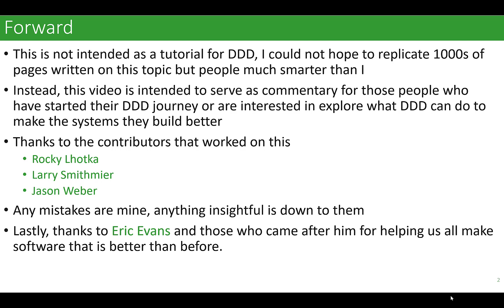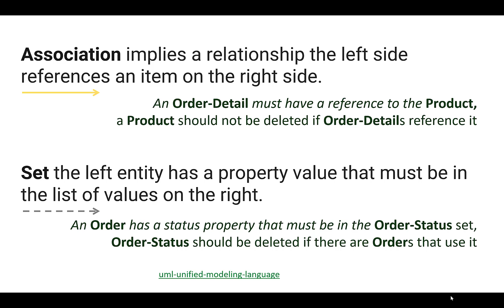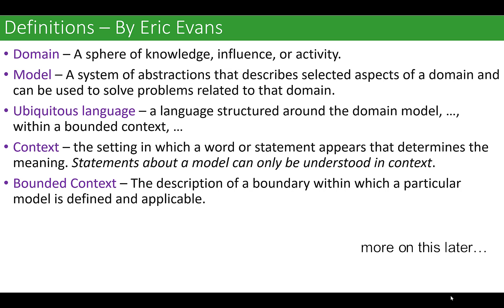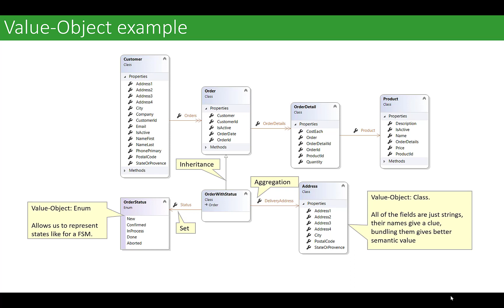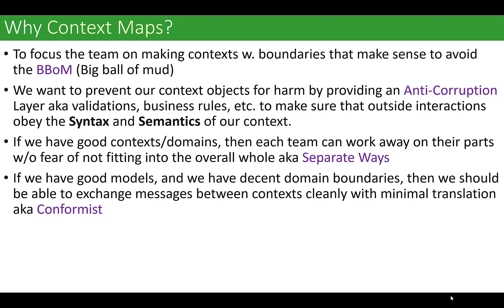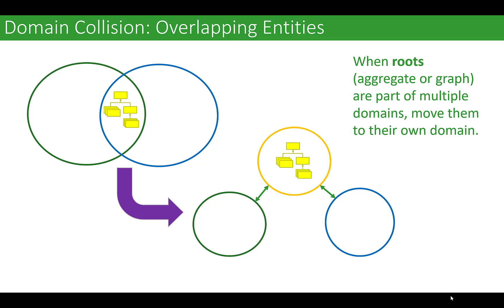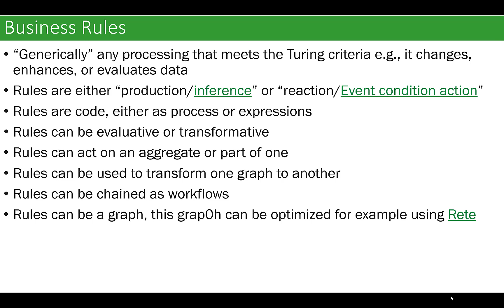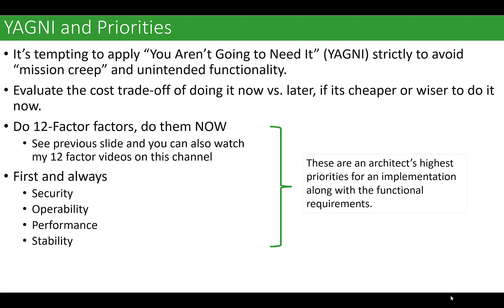Domain Driven Design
Some thoughts on practical DDD and Enterprise Architecture

Table of Contents:

00:00 - Introduction
00:09 - Forward
00:44 - Preliminaries
00:47 - S.O.L.I.D.
02:06 - The 12Factor.net factors
02:51 - Coupling
03:11 - Cohesion
03:27 - DDD Knowledge Level – Types and Instances
05:01 - C# Types and Instances
06:29 - POLO and PI
10:09 - Slide 11
11:00 - 4 Tenets of Service Orientation
12:31 - Diagramming
12:33 - Entity Diagramming Example
13:31 - Slide 15
14:45 - Slide 16
16:04 - Advanced Notation Example
18:49 - Slide 18
21:09 - Cardinality between entities
22:08 - Canonical
23:24 - DDD “Zoom” levels
23:28 - Zoom 0: Show Domains and Relations
24:07 - Zoom 1: Domain Interactions
24:19 - Zoom 2: Context Map
24:45 - Zoom 3: Reification
25:30 - DDD
25:39 - Domain-Driven-Design
26:44 - Cohesive Mechanisms – modeling sanely
28:27 - Definitions – By Eric Evans
30:10 - Slide 30
30:12 - Definitions – By Eric Evans
30:13 - Slide 30
31:06 - Diagram Guide
31:33 - Slide 32
32:05 - DDD: Pattern Language
32:09 - Slide 34
32:20 - Entities
34:31 - Where we start
35:20 - Entity: Sample Graph
36:40 - Domain Events
39:30 - Value-Objects
43:40 - Value-Object example
44:31 - Factory
46:17 - Modules
47:54 - Ubiquitous Language (UL)
50:08 - Slide 44
51:04 - Context
52:25 - Bounded Context
53:35 - Slide 47
54:56 - Services
56:03 - Why Context Maps?
58:54 - Why Context Maps? (Part II)
1:01:05 - Context Map – Bad Smells
1:01:42 - Slide 52
1:01:43 - Considerations
1:01:45 - Slide 54
1:01:49 - Trimming
1:03:57 - Trimming Diagram
1:04:52 - Slide 57
1:06:02 - The 2 watches problem: Concurrency & Consistency
1:08:38 - Concurrency Strategies
1:10:47 - Projections
1:12:08 - Domain Boundary bad smells
1:13:19 - Slide 62
1:13:36 - When Domains Collide
1:13:40 - Domain Collision: Overlapping Entities
1:14:49 - Domain Collision: Shared Types (Value-Objects)
1:15:43 - Domain Collision: Events and Messages
1:17:05 - Architecture
1:17:06 - DDD: Layered Architecture (logical)
1:18:04 - Application Layers & Composition
1:19:28 - Slide 70
1:20:46 - Deployable Units
1:22:49 - Rules and Gateways
1:22:51 - Protecting Domains
1:23:23 - Gateways the protector of domain (Anti-corruption)
1:23:39 - Business Rules
1:26:27 - Gateways the protector of domain (Anti-corruption)
1:26:28 - Protecting Domains
1:26:31 - Gateways the protector of domain (Anti-corruption)
1:26:32 - Business Rules
1:29:53 - Rules - Where do they go?
1:31:05 - Slide 77
1:31:35 - Services - Revisited
1:32:02 - Service Do’s and Don’ts
1:33:58 - The Eternal Problem: Categories + Lumping vs. Splitting
1:35:54 - Directionality
1:37:25 - Directionality – Reality Check
1:40:39 - Directionality – Bad Smells
1:41:28 - Implementation Dilemmas
1:41:35 - The ORM Dilemma
1:43:12 - YAGNI and Priorities
1:44:11 - Slide 87